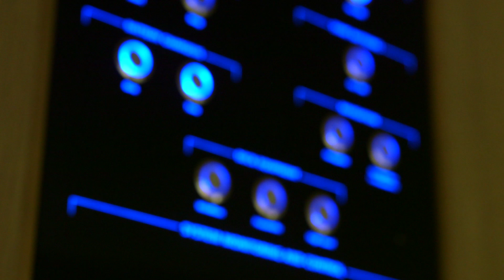Princess debut a stunning new interior on the 82 Motor Yacht at London 2014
The Princess 82 Motor Yacht made her appearance at the London Boat Show 2014 debuting stunning new interior styling.

New features on the 82 Motor Yacht include an engraved leather tile artwork by Genevieve Bennett to the dining bulkhead and hand stitched and embossed leather panelled door fronts to the saloon sideboard. These features are complemented by modern leather dining chairs from Frag around an exquisite in-house designed Cabalho wood dining table. The London boat also featured a Paul Smith design rug from the Rug Company.

The 82 Motor Yacht also showcased the new interior wood finish now optionally available across the range, Rovere Oak, a contemporary and modern new timber which has been introduced to extend the range of finishes offered by Princess.

For more information on the 82 Motor Yacht visit our